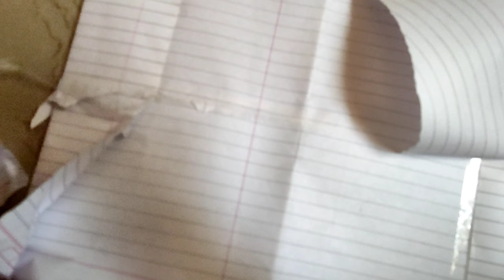Finally YouTube sa Parcel aa Gaya ❤‍🔥@YouTube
agar aap ko Jindagi Mein Kuchh Achcha kam

Agar mere phone kiya aur PC ke specification

there they are ⬇️

MY PC 🌁
INFORMATION:- intel i3 processor
RAM :- 8
SDD:-250 GB

PHONE NAME  POCO X3 PRO❤
RAM:-6

aur kisi ko tips and tricks Pata Hai Minecraft hai to please comment section Mein share karo 🥲